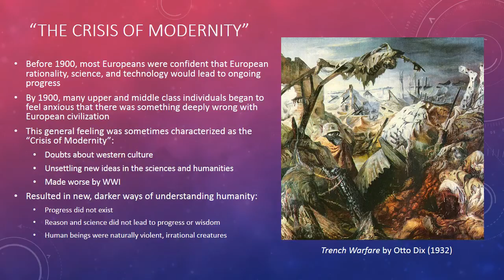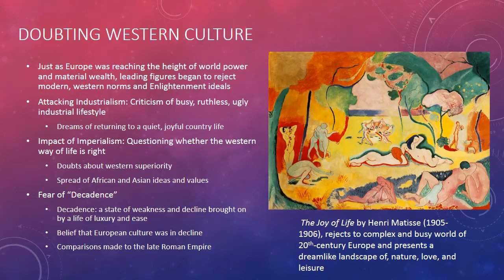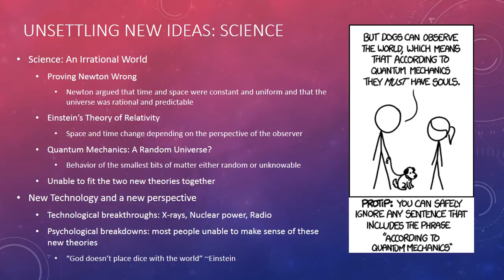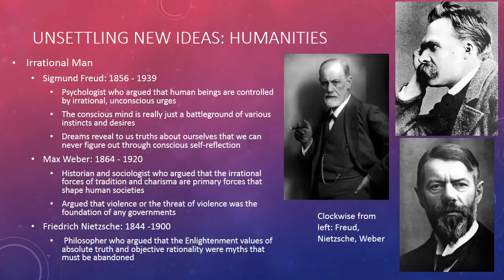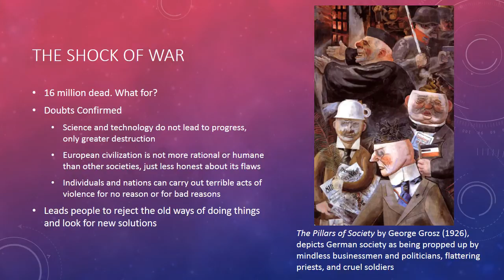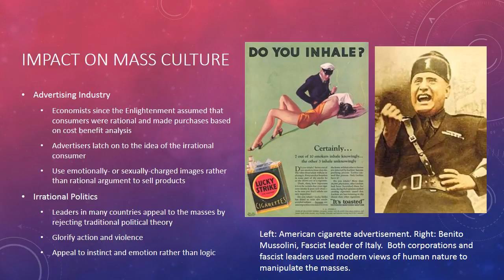The Crisis of Modernity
A look at the some important trends in European cultural history from the early 20th century